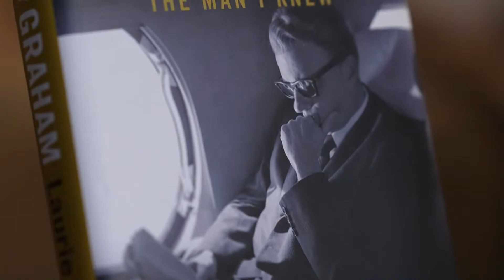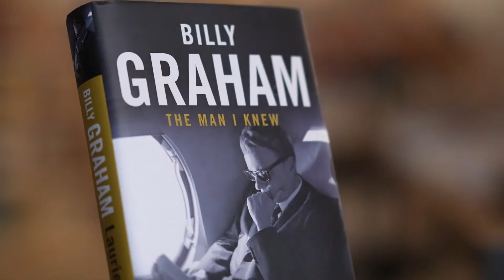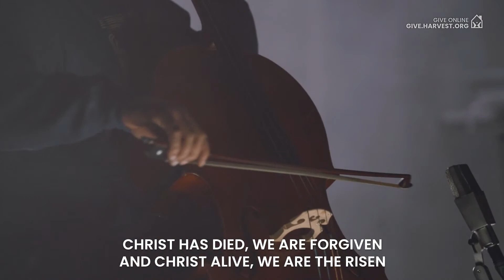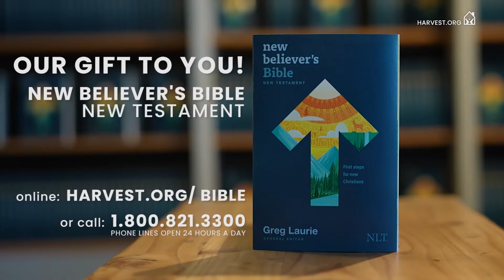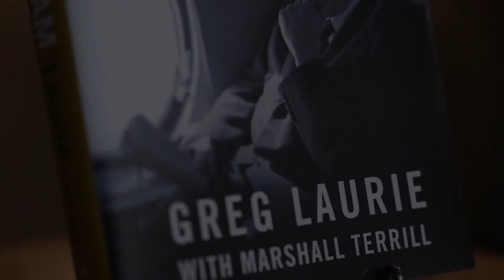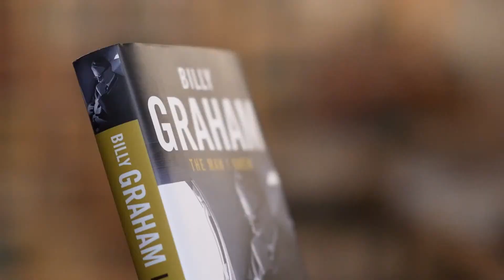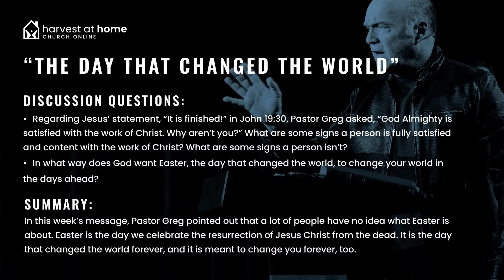Cinematic Easter Celebration with Pastor Greg Laurie at 11:00am ET | CBN News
Join Pastor Greg Laurie and Harvest right here on Youtube at 11am ET for a CINEMATIC Easter Sunday Service!

Death died when Christ arose! We honor Christ’s ultimate sacrifice for us every easter by worshiping and celebrating our risen Lord together.